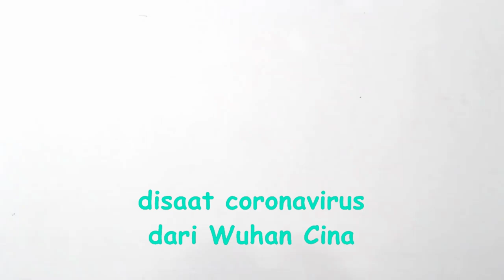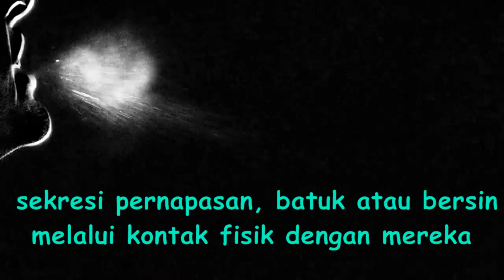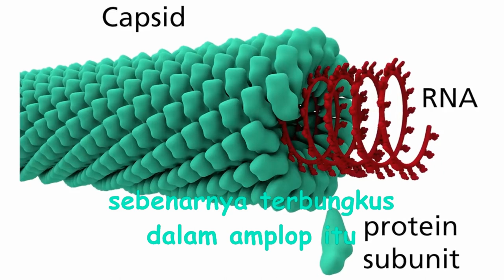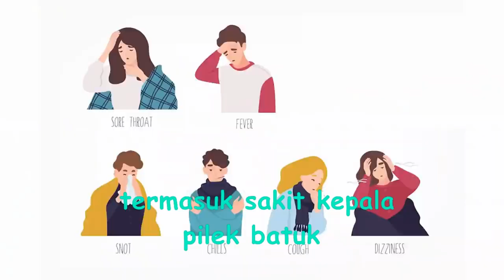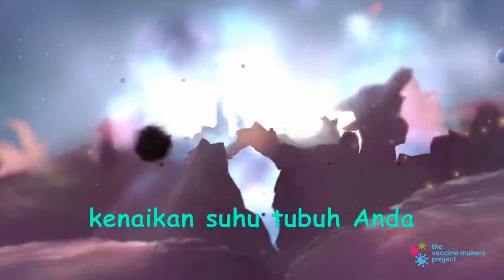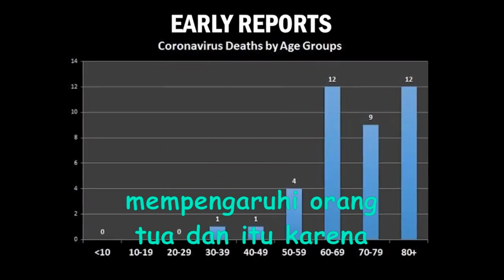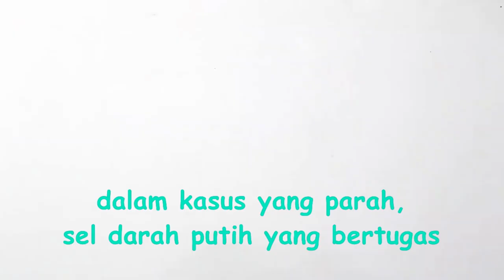Sekilas Virus Corona sub INDO from AsapSCIENCE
Ilustrasi Singkat mengenai Corona Virus

Original Video from AsapSCIENCE